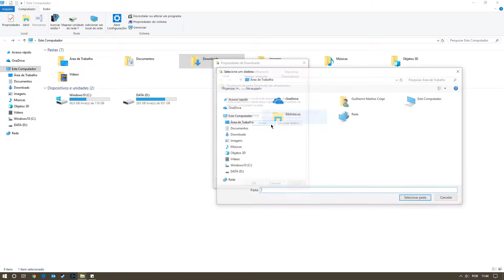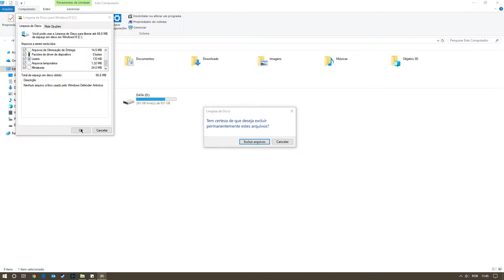Mover pasta Downloads para o HD e Limpeza de Disco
mais um vídeo saindo direeeeeeeeeto do forno para complementar o worktchop420 de computassão do minicolau! auuuuuuuuu

I: mover pasta Downloads pro HD.
1. clicar com botão direito no downloads ir em propriedades
2. na aba local selecionar mover e ir até o HD e criar uma pasta com o nome de Downloads.
3. para criar a pasta, botao direito do mouse/novo/pasta.
4 selecionar a pasta criada e aceitar confirmação de transferencia de arquivos para o HD.